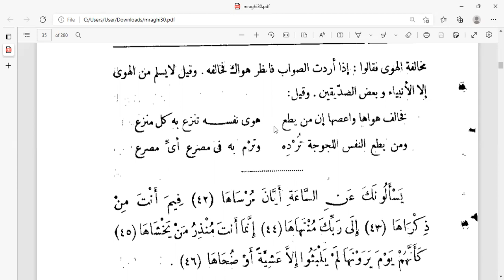Tafsir Surat An-Nazi'at 34-41 | Tafsir al-Maraghi | Edisi Ramadhan #10